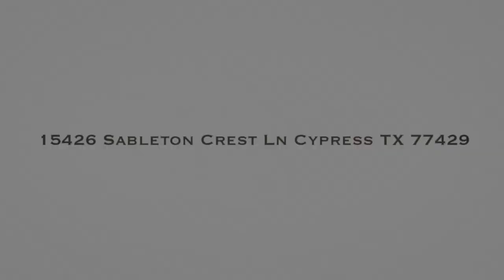15426 Sableton Crest Ln Cypress TX 77429